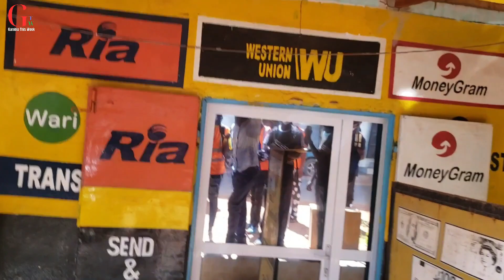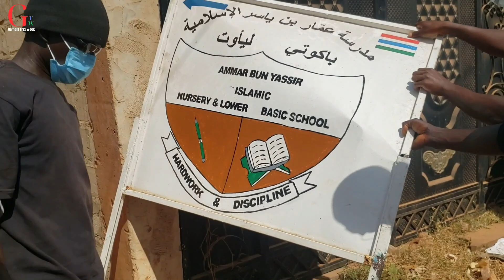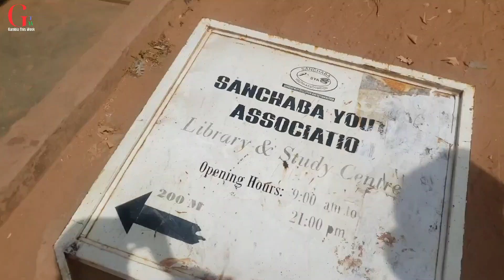Horrible Demolitions everything cleared in Sanchaba The Gambia